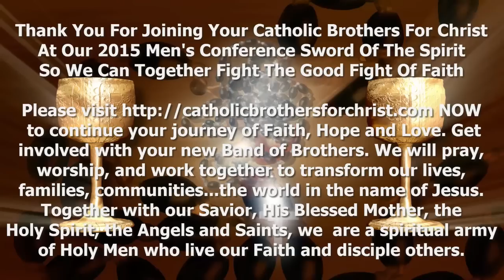Fr. Larry Richards Examination Of Conscience For 2015 North Texas Catholic Men's Conference